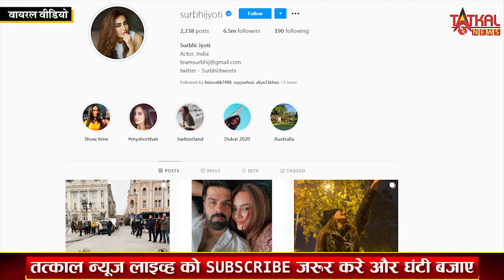नागिन फेम सुरभि ज्योति ने सोशल मीडिया पर किया मनोरंजक वीडियो वायरल || Funny Video with Surbhi Jyoti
नागिन फेम सुरभि ज्योति ने सोशल मीडिया पर किया मनोरंजक वीडियो वायरल || Funny Video with Surbhi Jyoti || tatkalnewslive